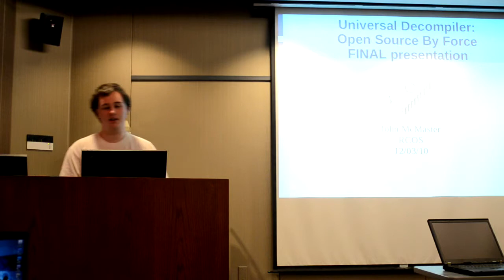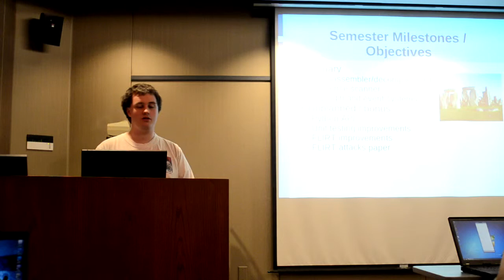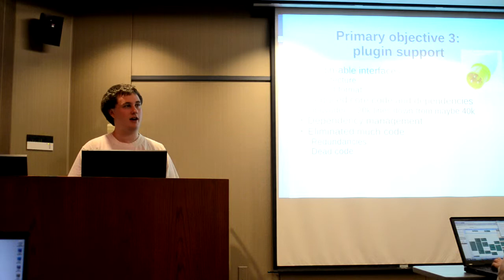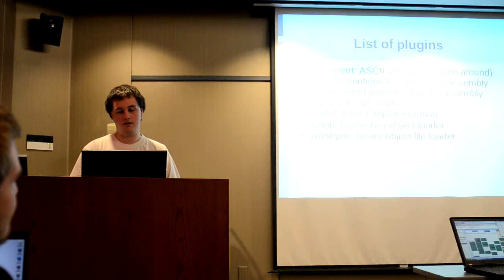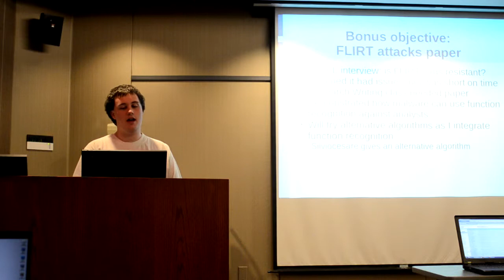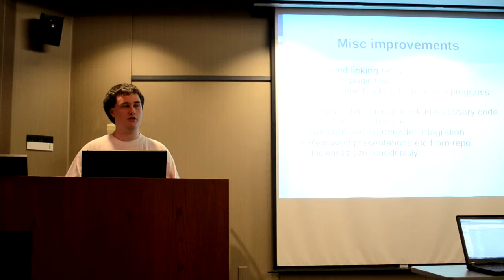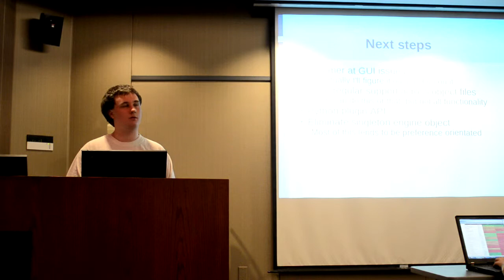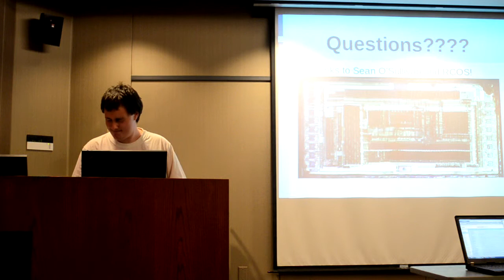RCOS Fall 2010 - John McMaster (Universal Decompiler) - Final Talk